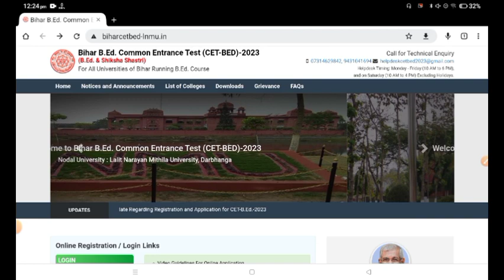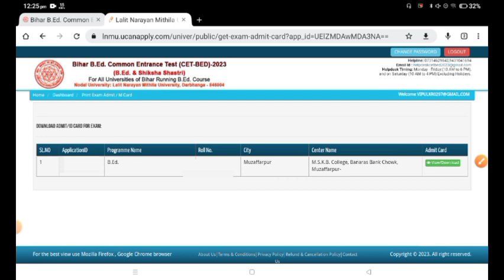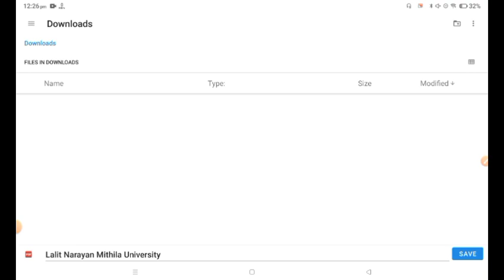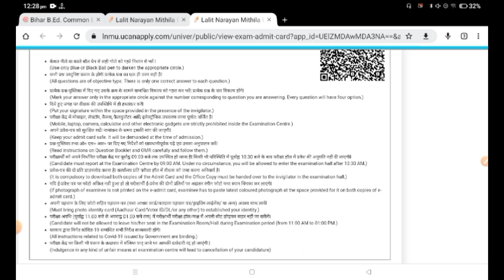Bihar B.Ed Admit Card 2023 का डाउनलोड कैसे करे? | महत्वपूर्ण निर्देश